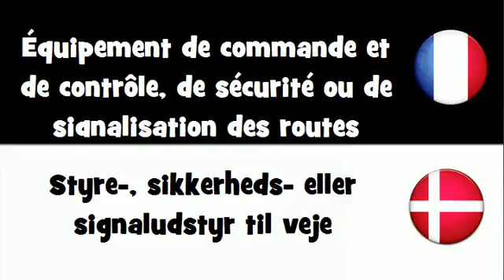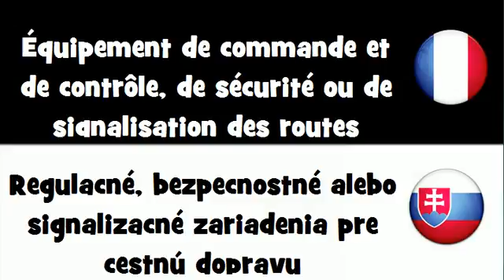VOCABULAIRE EN 20 LANGUES = Équipement de commande et de contrôle, de sécurité ou de...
frenchwithvincent VOCABULAIRE EN 20 LANGUES = Équipement de commande et de contrôle, de sécurité ou de signalisation des routes